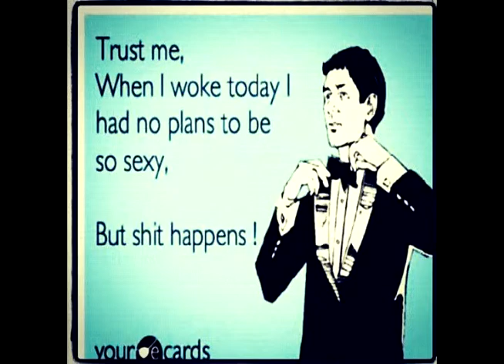STRONGARMPRODUCTION PRESENTS$$$ INSANITY 007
TRIGGER AND J-VAUGHAN